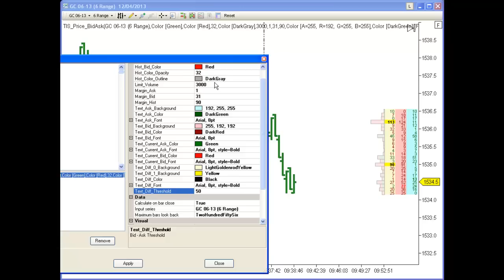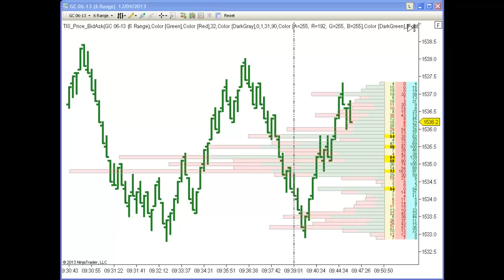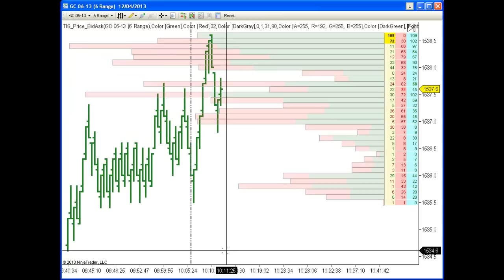TIS Bid and Ask Volume per Price Indicator for Ninjatrader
This indicator for Ninjatrader will show the detail of Bid and Ask volume at each Price level